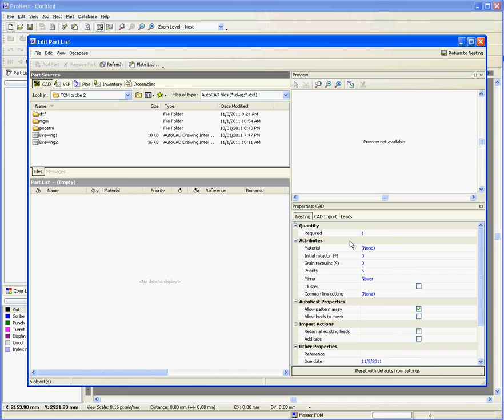Pronest: Job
001 otvaranje novog posla